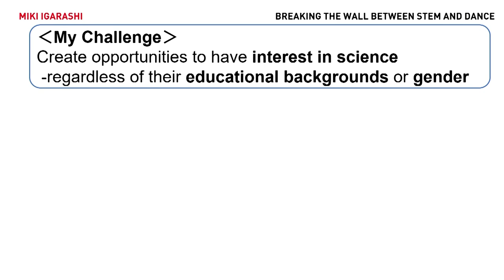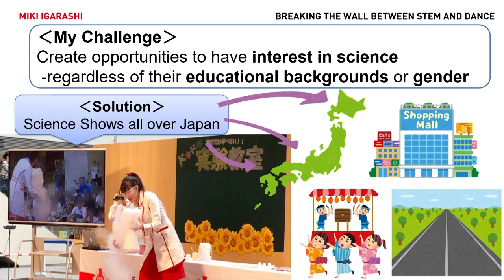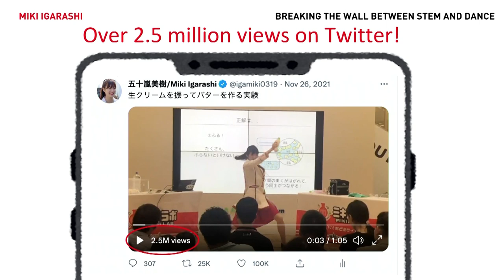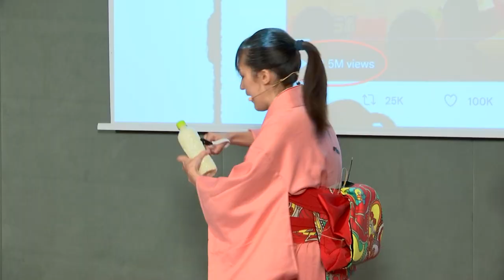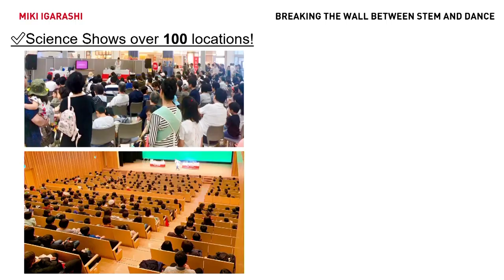Dancing Science Show: Breaking the Wall between STEM and Dance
Through her TV science shows that mix science with hip-hop dance Miki Igarashi strives to put more people in touch with science regardless of their environment or gender.

Miki Igarashi is a 2022 Falling Walls Engage Winner. To learn more about Falling Walls Engage and how you can participate, visit our

Falling Walls Engage:

Falling Walls Engage is the global platform for Science Engagement hosted by the Falling Walls Foundation in cooperation with the Robert Bosch Stiftung.

We believe that public trust and involvement in science plays a central role in addressing global challenges, achieving the United Nation’s Sustainable Development Goals (SDG’s), and contributing to the overall wellbeing of society. Our mission is to connect and support established and emerging Science Engagement stakeholders to generate mutual benefits for science and communities all around the world.

Save the Date:
FALLING WALLS
SCIENCE SUMMIT
7 – 9 NOV 2023